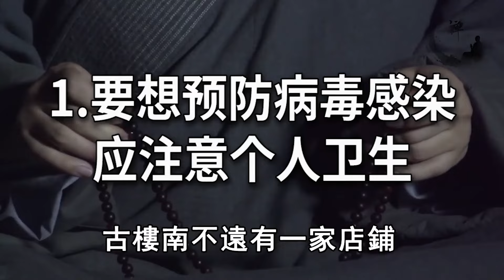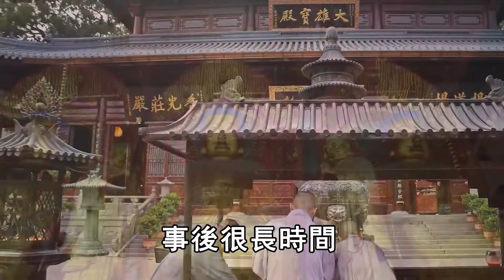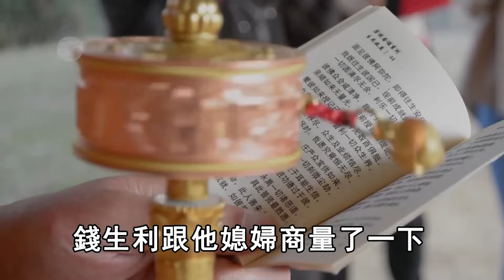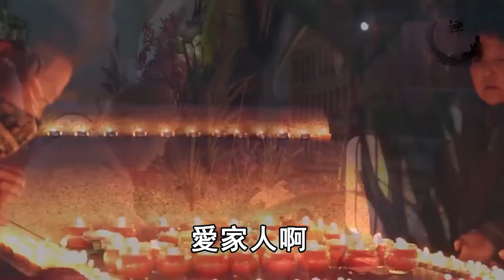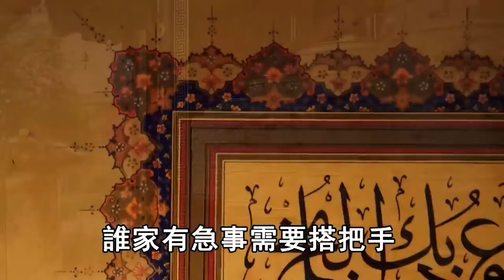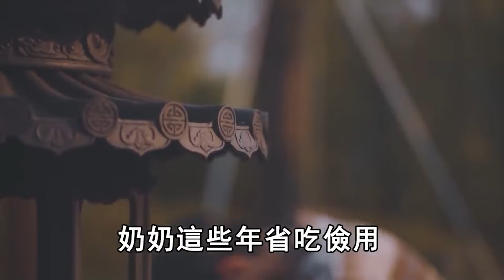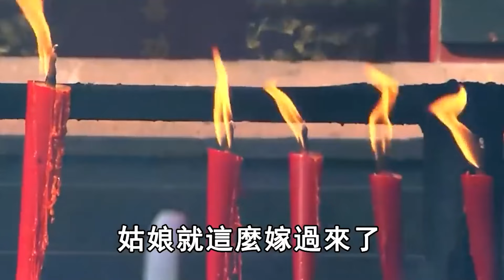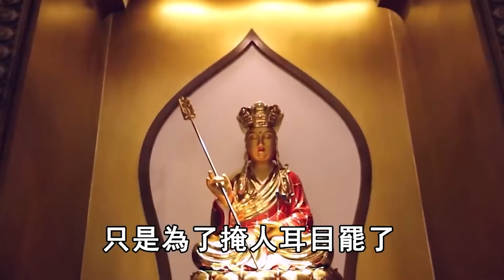不孝子燒紙錢，詛咒在世老父母早死，只為圖謀錢財，自釀惡果，當晚就遭到慘烈果報，看完讓人驚出一身冷汗